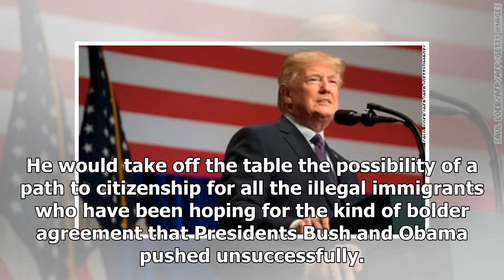BREAKING: Trump may be making a comeback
But the Presidents opponents should not get too giddy. Even with the chaos and stock market turbulence, there are some strong signs that President Trump is in the process of mounting a political comeb...